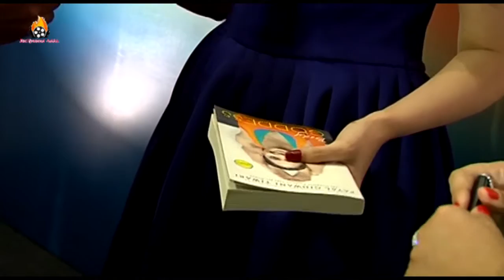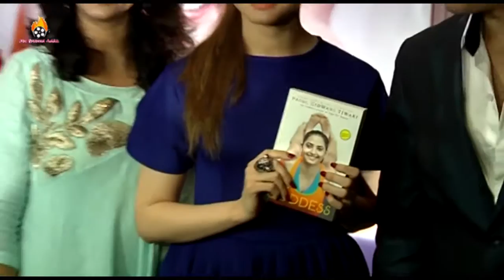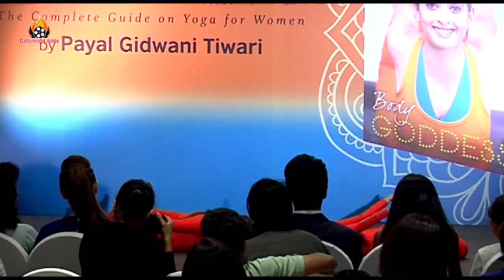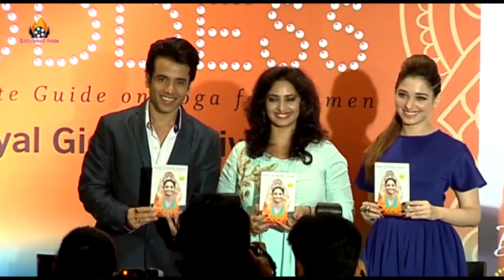Tushar kapoor & Tamanah Yoga Book Launch